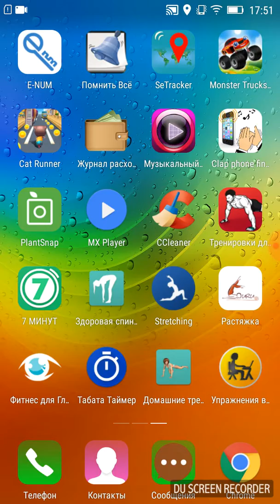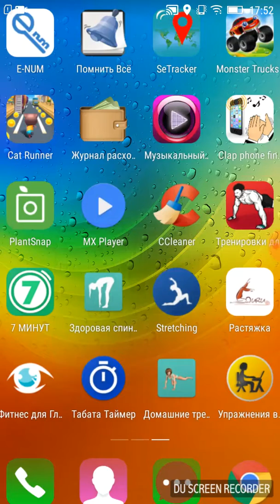🎮 A running cat collects gold and jumps over wagons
In this video A running cat collects gold and jumps over wagons